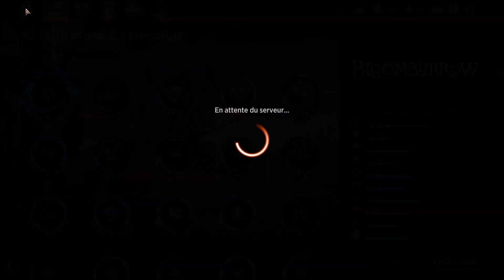épisode 335 ; booster Bloomburrow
…, let's play découverte ​sur le jeu Magic the gathering Arena, ...

Production ;
L'Arkhangelyons'tv

L'arkhangelyons

Jeux ; Magic the gathering Arena

générique "Ambient ambulance"
de Jingle Punks

Aspects technique :
Merci à Wizards

© copyright Arkhangelyons'TV